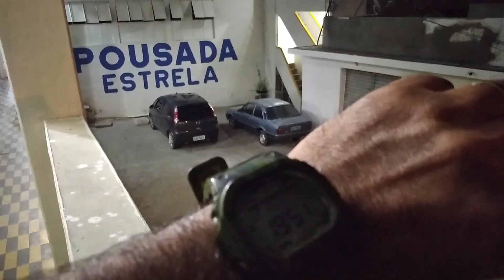VIAGEM DE MERIVA DE SÃO PAULO AO NORDESTE!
Parti do Piauí Para Cavaleiro Pernambuco, Jesus sempre no Comando!